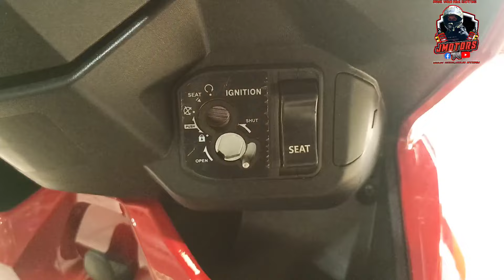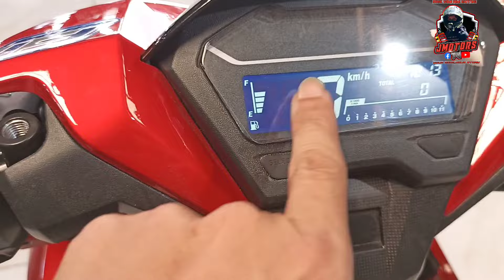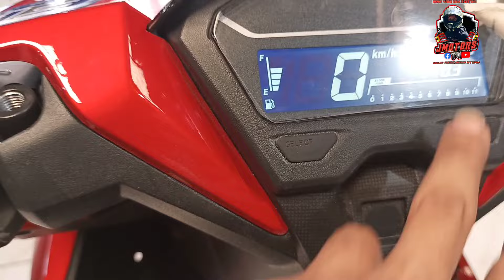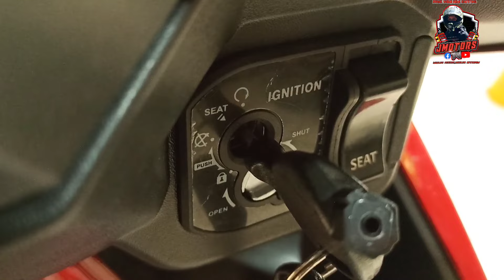NEW MOTOR STAR CL 150 EFI/MAS PINAGANDA/QUICK REVIEW/JMotors Tv